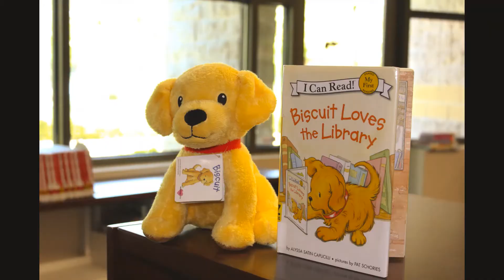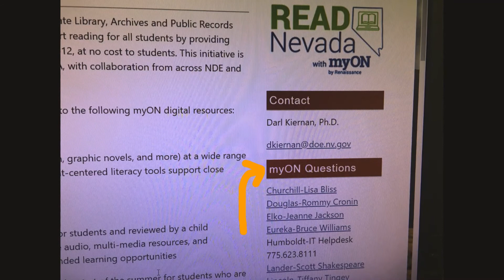Message from the Superintendent, Jhone Ebert, Read Nevada